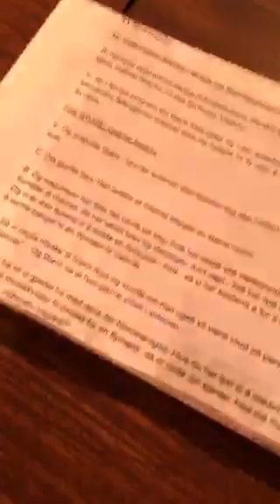Bård on Periscope 16/02/16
Bård's first Periscope with boys rehearsing for IKMY 16/02/16